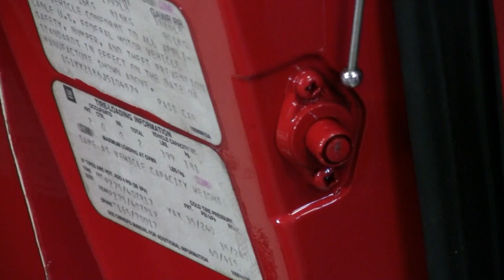C4 Corvette Cutaway Door Components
When the fourth generation Corvette was introduced in 1984, many innovative build techniques were implemented.  Early Corvette amenities were becoming standard equipment while new options filled every available inch of dash space.  The 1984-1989 C4 dash had more modules and controllers to integrate behind an already tight dash area.  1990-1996 Corvettes added more modules along with airbags to the already restricted dash space.

After years of working with C4′s, it was apparent that any one without good information would have a difficult time diagnosing electrical issues.  Repairing would also be difficult because many internal dash components can not be seen.  For example, anyone that has had the daunting task of replacing a heater core in a C4 knows how tough the dashboard is to work on.

C4 body and chassis construction was another area that was new to the automotive industry.  Stranded fiberglass body panels were no longer used, as Sheet Molded Composite (SMC) panels were implemented.  The SMC panels were similar in construction with the exception of two epoxy panels sandwiched as a mat material.  In this application, the epoxy panels and mat are pressed under high pressure in a mold to form body panels.  Chassis and body are then integrated as uni-body construction, requiring different repair techniques for both body and chassis.  We often wondered if anyone at GM had to replace a taillight bulb or service an antenna.